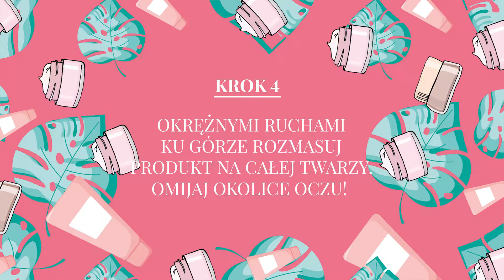Bądź zOrientowana jak stosować peeling mechaniczny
Naturalne peelingi Orientana dają świetne efekty. Nie tylko oczyszczają twarz i usuwają martwy naskórek ale także wspaniale pielęgnują skórę. Nie znajdziesz w nich mikroplatiku - drobinki złuszczające są drobnymi częściami roślinnymi - są to drobinki pestek moreli i orzecha.
Do wyboru są dwa peelingi mechaniczne Orientana - wybieraj ze względu na potrzeby skóry:
(1) NATURALNY KREMOWY  PEELING DO TWARZY PAPAJA I ŻEŃ SZEŃ INDYJSKI - do cery normalne, suchej, z przebarwieniami

(2) NATURALNY ŻELOWY PEELING DO TWARZY ALGI FILIPIŃSKIE I ZIELONA HERBATA - do cery mieszanej i tłustej